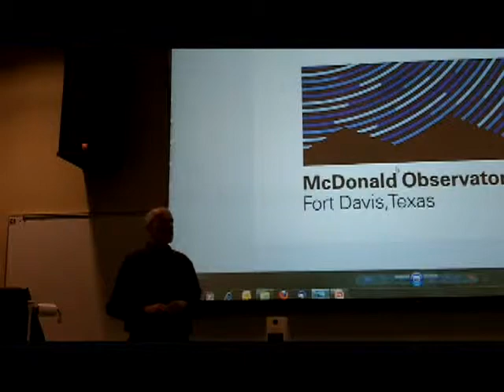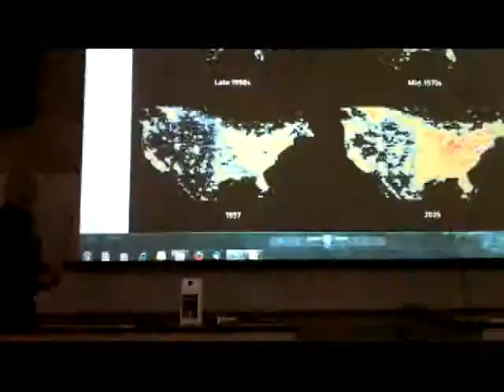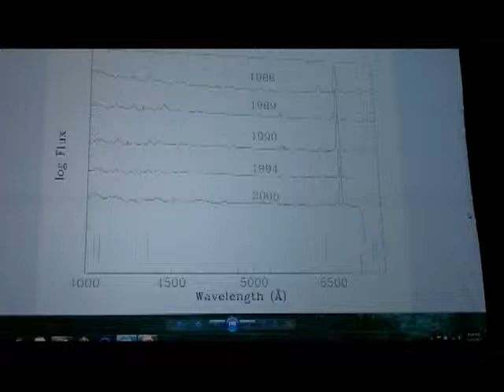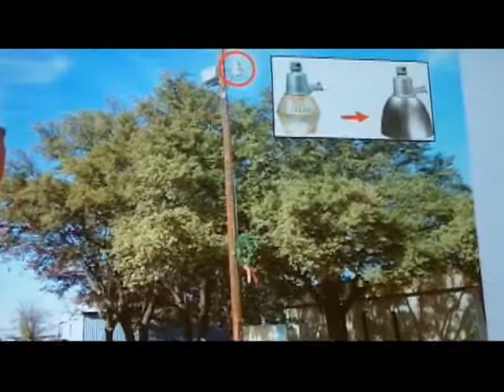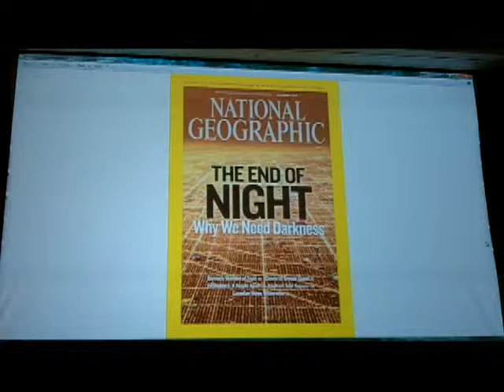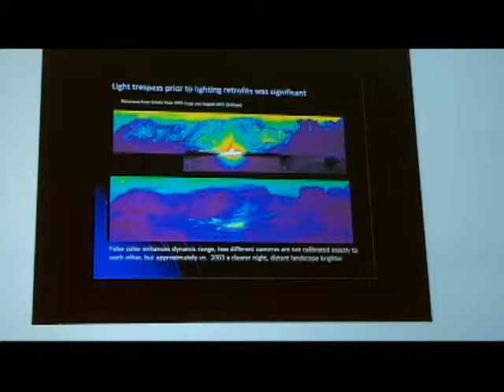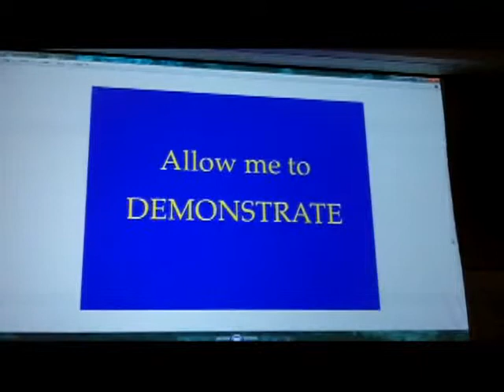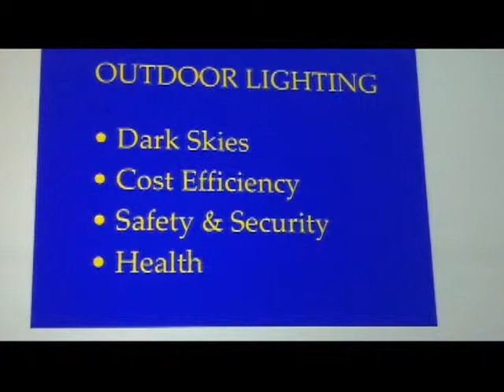TAS Speaker Presentation January 2013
TelescopeMan records the January 2013 speaker at the general meeting of the Texas Astronomical Society of Dallas.

The topic was "Night Sky Preservation" given by Bill Wren of the McDonald Observatory. Light pollution affects everyone; not just astronomers.